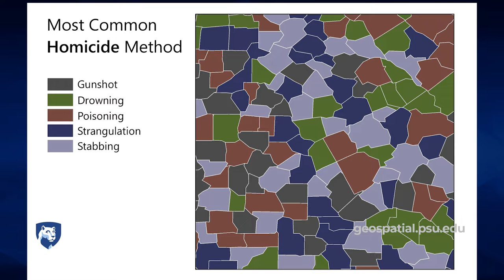Anthony Robinson, Faculty introduction, Geospatial Education at Penn State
Geospatial Education at Penn State.